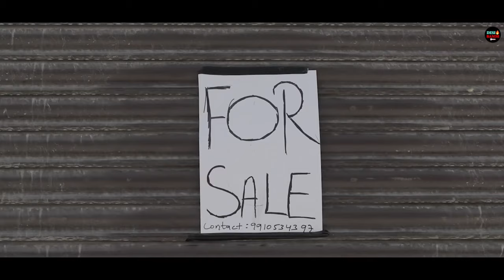GARIB MECHANIC KI AUKAAT | GARIB VS AMIR | WAQT SABKA BADALTA HAI | THUKRA KE MERA PYAR| DESI BANDE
Video Credits
Written By : Kapil Khari
Directed And Created By : Prince Khari
Edited By : Prince Khari, Kapil Khari
D.O.P : Yogi Bairagi

Cast : KAPIL KHARI, HONEY GURJAR, ANOOP ADHANA, DREAM GIRL ANCHAL, MANISH BHATI, JATIN KASANA, SACHIN, SAGAR KHARI & TEAM

desi ek brand
garib se panga pada mehanga
garib se liya panga
desi on top
gareeb ki qismat,gareev vs ameer new video,garib ki badli
kisamt,waqt sabka badalta hai new video 2020,100f fail bana
crorepati, 8af fail bana crorepati,garib bana ias,thukra ke mera pyar
mera integam dekhegi.pyar mai dhoka,गरीब बना ias,गरीब मजदूर बना
ias,rich vs poor,rickshaw wala bana ias ,rickshaw wala bana
crorepati,qiy da AMGHT ias officer,motivational video, heart
touching video,emotional video 2020,714 wala bana ias,garib bana
district magistarte,majdoor bana collector,chai wala bana
collector,very emotional video,inteqam video,desi hu gawar
nahi,desi ki aukaat,desi love story,